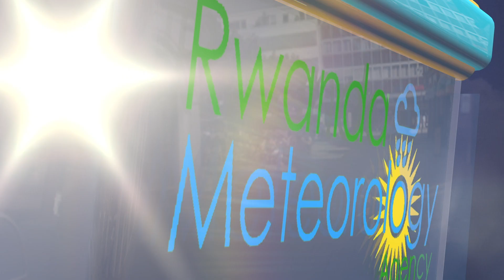ITEGANYAGIHE RYO KUWA 10 UKUBOZA 2022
Ejo ku wa 10 Ukuboza_2022, mu gitondo nta mvura iteganyijwe mu turere twose tw’Igihugu. Ku gicamunsi hateganyijwe imvura mu turere
twose tw’Igihugu.
Ubushyuhe bwo hejuru buteganyijwe ni 27°C mu karere ka Bugesera.
 Izuba rizarasa: 05:43
 Izuba rizarenga:18:05